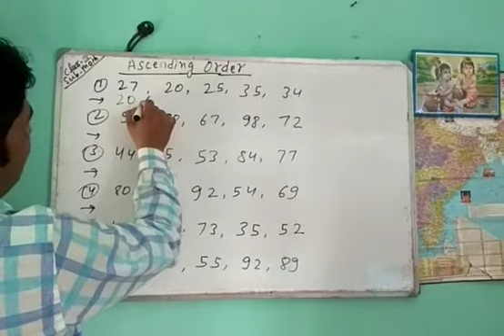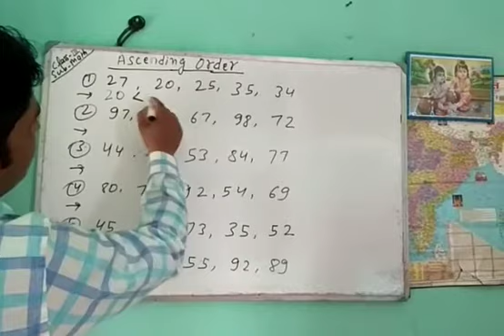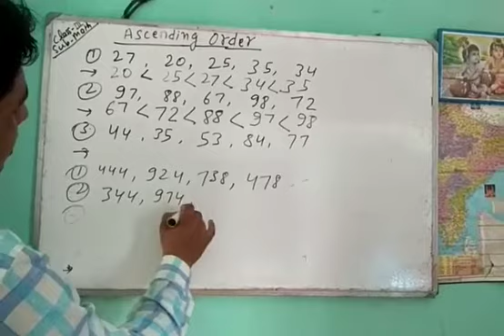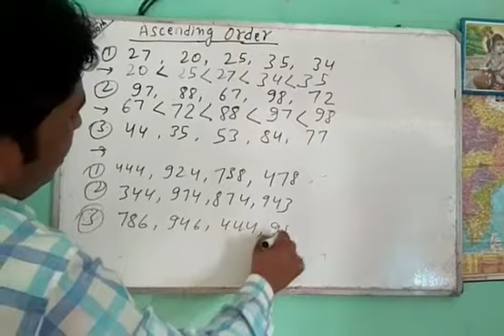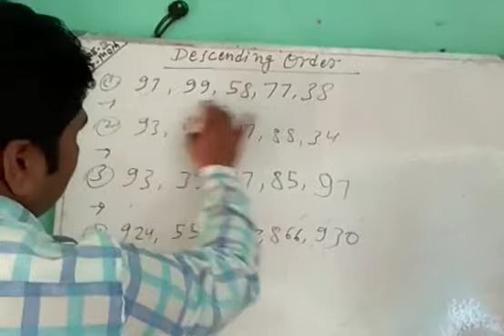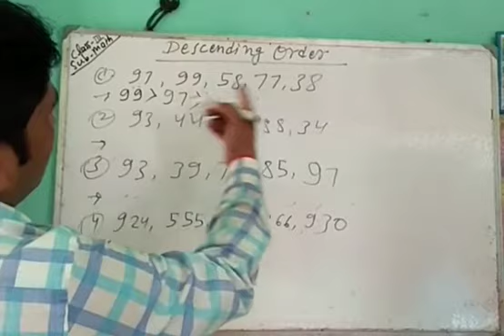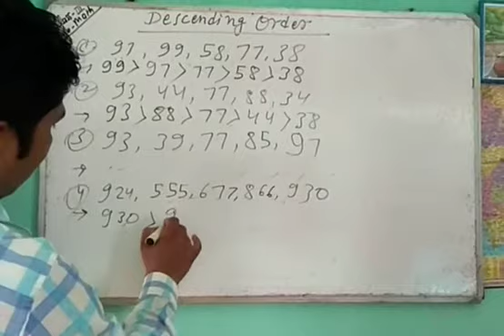Class 3 maths ascending order and descending order by Bachchan sir